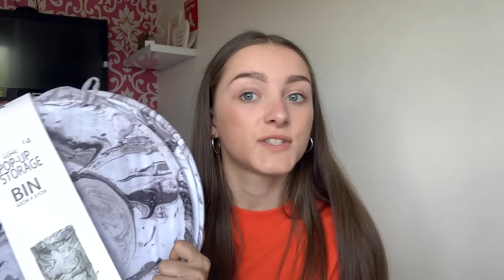I'M MOVING OUT!!! FIRST OF THE HOMEWARE HAULS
Heyyyyy so I decided to film a homeware haul to show you guys some of the stuff I bought for my new flat.
Lots of love els xxxx